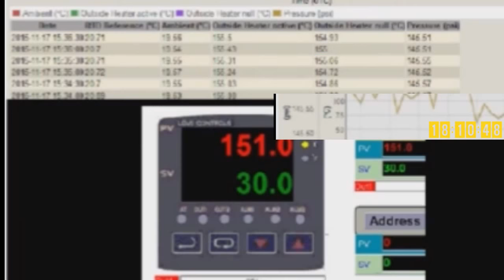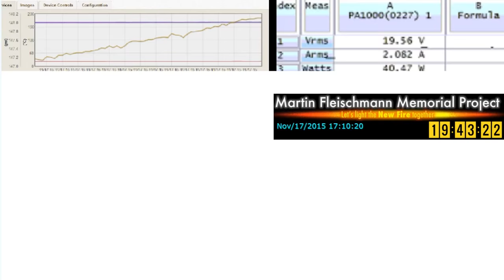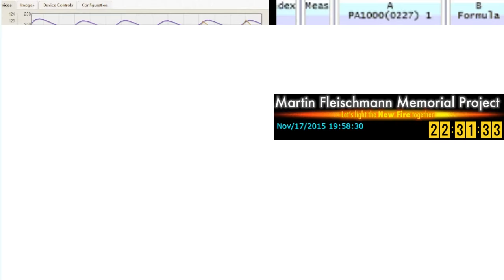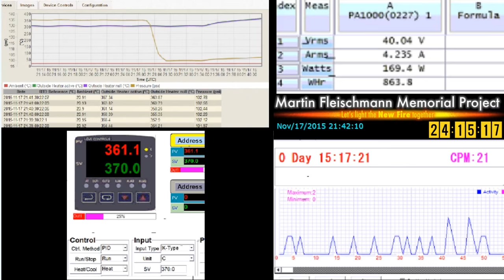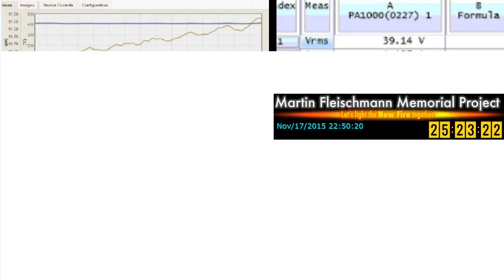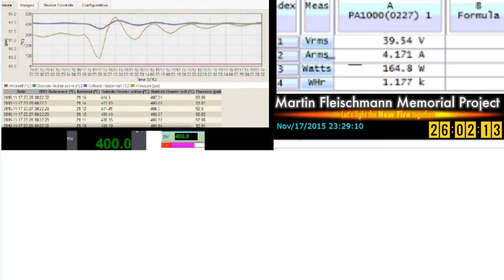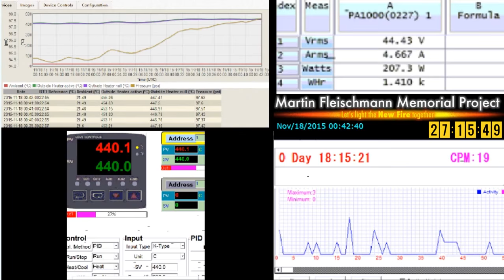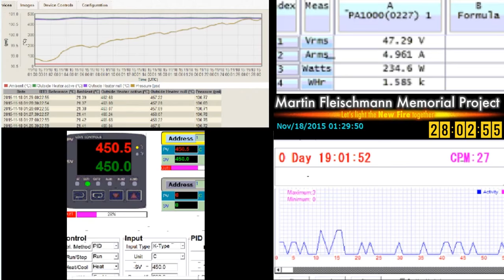GS5 Experiment Clip 03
Note: There is no clip 01, 02

A segment of the long run experiment